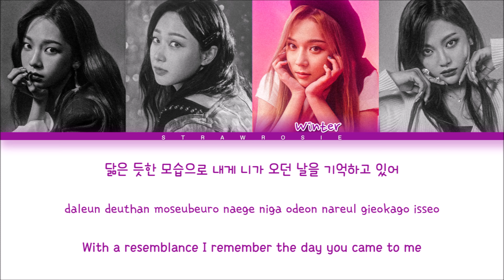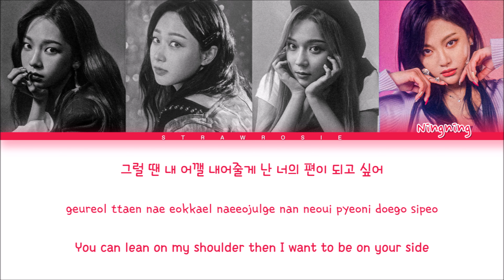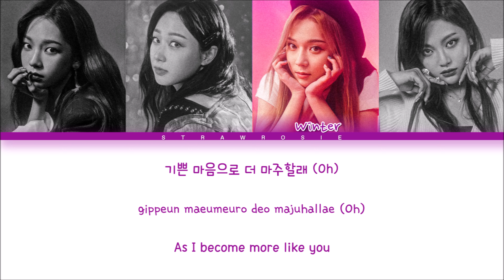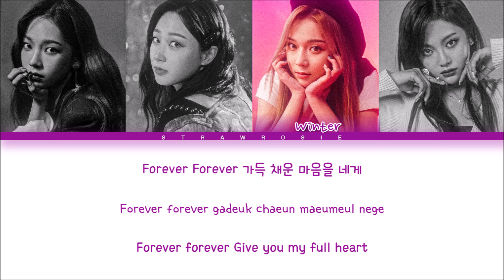aespa 'Forever' Lyrics (에스파 약속 가사) (Color Coded Lyrics Han/Rom/Eng)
“...꒰layout: leo
   “...꒰lyrics video by: leo

   “...꒰name of the song: Forever (약속)
   “...꒰group's name: aespa (에스파)